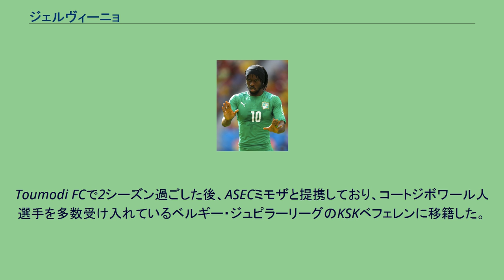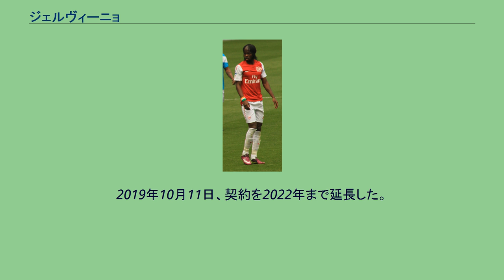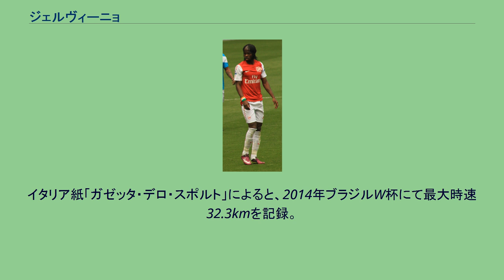ジェルヴィーニョ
ジェルヴィーニョ（Gervinho）こと、ジェルヴェ・ロンベ・ヤオ・クアッシ（Gervais Lombe Yao Kouassi、1987年5月27日 - ）は、コートジボワール・アニャマ出身のサッカー選手。
トラブゾンスポル所属。
コートジボワール代表。
アーセナル時代 アルナ・コネなどと同じアニャマ出身である。
育成の名門であるASECミモザの下部組織に5年間所属し、ブラジル人監督からポルトガル語のジェルヴィーニョというニックネームを授かった。
その後、Ivorian Deuxieme Division Zone FourのToumodi FCに移籍し、トゥーレ兄弟（コロとヤヤ）の弟のイブラヒム・トゥーレとチームメイトになった。
Toumodi FCで2シーズン過ごした後、ASECミモザと提携しており、コートジボワール人選手を多数受け入れているベルギー・ジュピラーリーグのKSKベフェレンに移籍した。
2007年7月2日、フランスのル・マンUCと3年契約を結び、2007-08シーズンは同郷のロマリッチらとともにプレーした。
2008年5月にはフランスのASモナコ、パリ・サンジェルマンFC、オリンピック・マルセイユ、イングランドのアーセナルFCがジェルヴィーニョの動向を追っていると報道された。
この報道によるとアーセナルは長い間ジェルヴィーニョを評価し続け、ベルギーでプレーしていた2006-07シーズンにもオファーが出されたとされた。
ル・マンUCでは2シーズンで59試合に出場し9得点を記録した。
また、日本代表の松井大輔とも同僚であった。
2009年7月21日、移籍金600万ユーロでリールと契約した。
2010-11シーズンはリーグ5位タイとなる15得点と10アシストを挙げてリールの2冠に貢献し、ベストイレブンに選ばれた。
2011年7月11日、移籍金推定1060万ポンドでアーセナルに移籍。
しかし、2シーズンで45試合に出て9得点と結果は芳しくなかった。
2013年8月、リール時代の恩師、リュディ・ガルシア率いるASローマに移籍が決定。
移籍初年度の2013-14シーズンは、リーグ戦33試合9得点を記録した。
2016年1月26日、中国サッカー・スーパーリーグの河北華夏幸福へ移籍することが発表された。
2018年8月17日、パルマ・カルチョ1913にフリーで加入した。
9月22日のカリアリ戦では、自陣ペナルティエリア付近でクリアボールを拾うとそこからドリブルで82メートルを駆け抜けてゴールを決めた。
2018-19シーズンはリーグ戦30試合で11ゴールを挙げてチームの主力として活躍した。
2019年10月11日、契約を2022年まで延長した。
U-23コートジボワール代表ではキャプテンを務め、2007年9月の北京オリンピックアフリカ予選のU-23マリ代表戦(3-1)ではペナルティキックを決めて勝利に貢献した。
同年11月、アンゴラ代表とカタール代表との親善試合のために初めてコートジボワールA代表に招集され、アンゴラ代表戦でA代表デビューした。
2008年にはガーナで開催されたアフリカネイションズカップ2008に背番号97で出場し、2試合に途中出場した。
同年にはU-23コートジボワール代表として北京オリンピック本大会にも出場し、グループリーグ2戦目のU-23セルビア代表戦(3-2)で1得点2アシストの活躍を見せた。
2009年11月14日、2010 FIFAワールドカップ・アフリカ予選のギニア代表戦でA代表初得点を含む2得点を決めた。
2010年1月にはアフリカネイションズカップ2010に出場し、グループリーグのガーナ代表戦で得点した。
同年6月には2010 FIFAワールドカップに出場するメンバーに選ばれ、ポルトガルとのグループリーグ初戦に82分間出場した。
2014 FIFAワールドカップでは、コートジボワール代表に招集され、グループステージの日本代表戦で逆転ゴールを挙げるなどの活躍をしたが、グループステージ敗退に終わった。
左右両サイドのウィングでプレーし、時にはセンターフォワードも務める。
スピード溢れるドリブルが持ち味で、同じセリエＡでプレ...